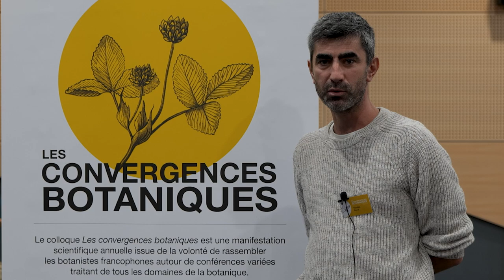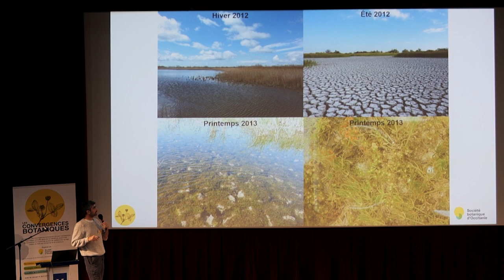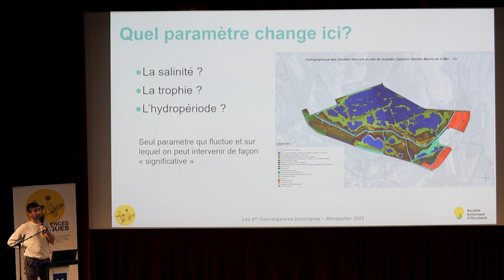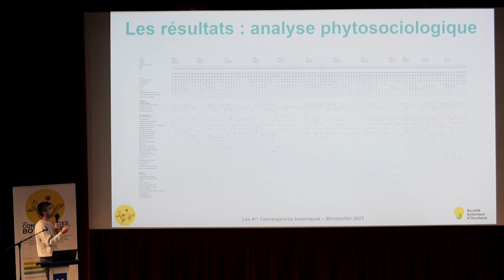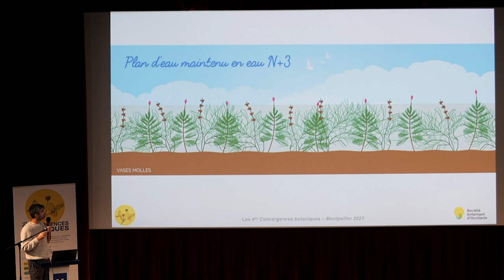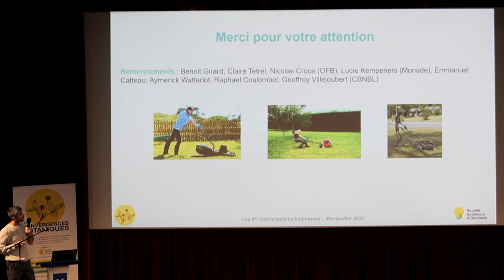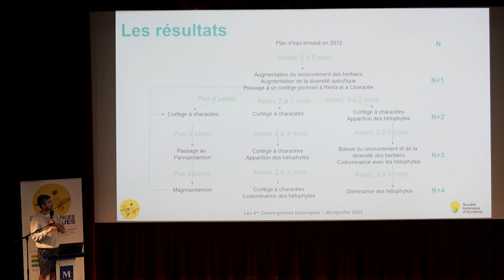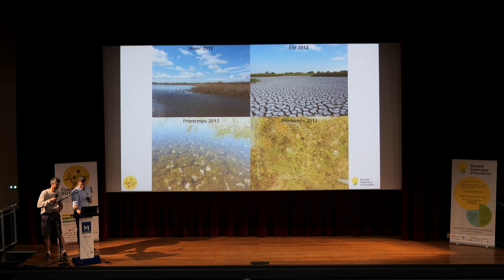Convergences botaniques 2023 - 14. Gestion de communauté de characées en Camargue (Nicolas Borel)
La gestion intégrée des communautés de characées et de macrophytes dans un hydrosystème de Camargue.
Par Nicolas Borel.